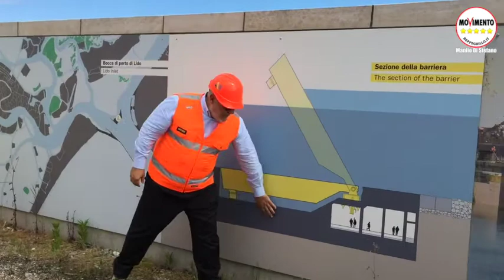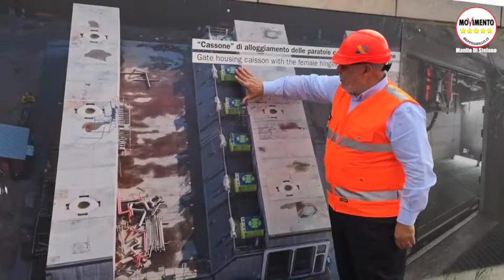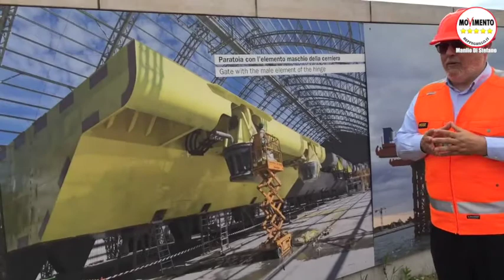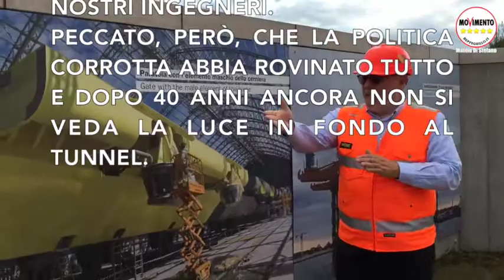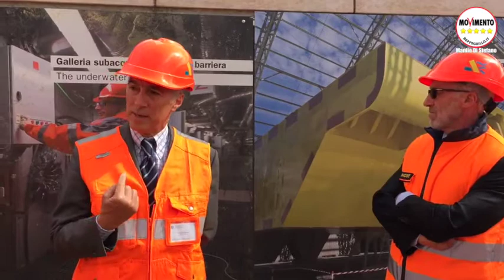Il M5S in visita al MOSE